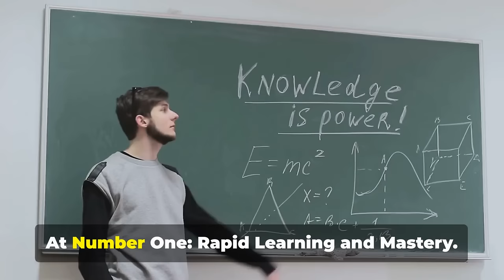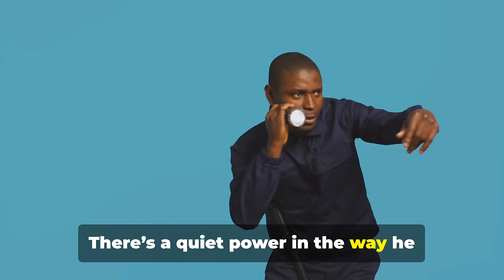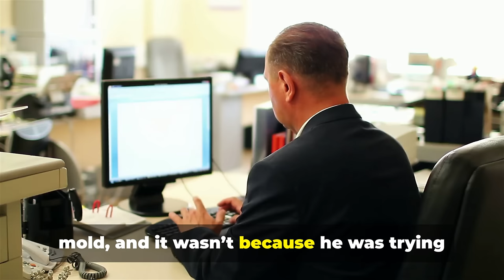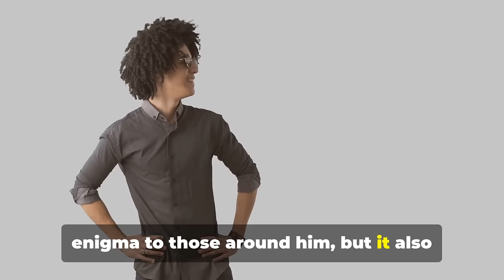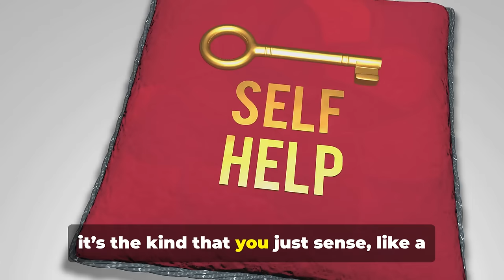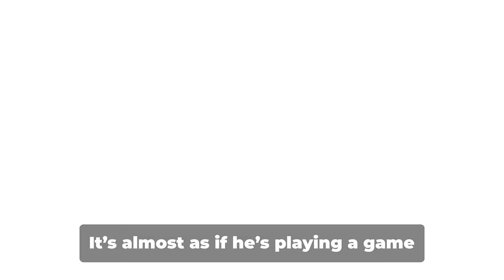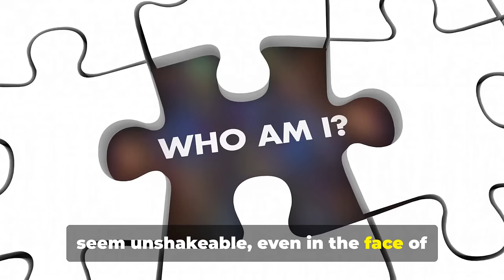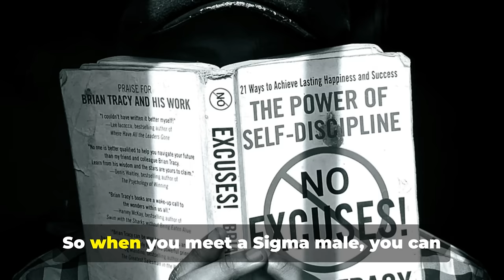8 Ways The Sigma Male Brain Is Wired Differently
8 Ways The Sigma Male Brain Is Wired Differently

Ever wonder why Sigma Males stand out from the crowd? In this video, we dive into the unique ways the Sigma Male brain is wired differently. From their independent thinking to their deep sense of purpose, discover what sets these enigmatic individuals apart from the rest. If you’re curious about the inner workings of a Sigma Male’s mind, this video will shed light on the traits that make them so rare and intriguing. Don’t miss out on understanding the psychology behind the Sigma Male mentality!